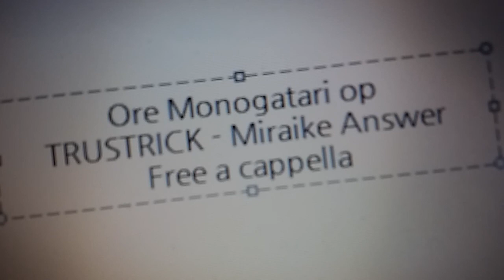俺物語 OP - 未来形Answer - TRUSTRICK Free a cappella フリーアカペラ